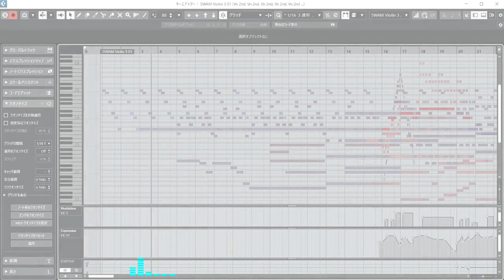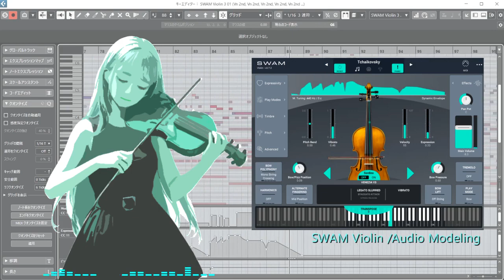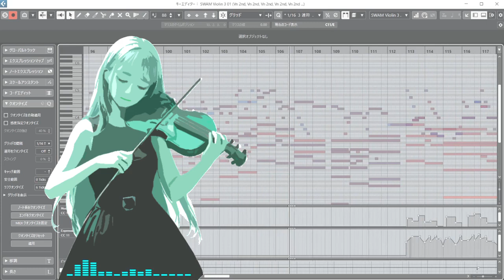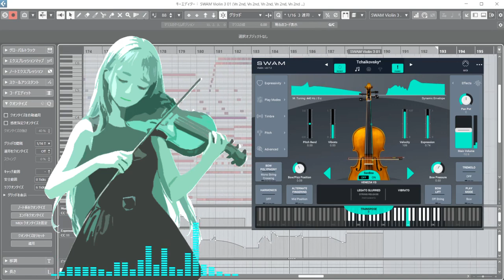To the future /Original music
Hello, I'm a Japanese individual composer. I've created a bright violin composition that looks towards the future. Please listen and share your thoughts with me. I've meticulously crafted the violin using synthesized data. If there's a generous violinist out there, I'd be delighted if you could perform it. Since this composition's violin is played by a synthesizer, I also hope to hear it played live. That's my wish.
I'm selling on Audiostock. Please consider it.

はじめまして、私は日本人の個人で活動する作曲家です。未来に向かう明るいバイオリンの曲を作りました。ぜひ聞いて感想をコメントしてください。バイオリンは、緻密にデータを作りました。そして、もし、気前の良いバイオリニストがいたら、演奏してくれたら嬉しいです。この曲のバイオリンはシンセサイザーによる演奏なので、生演奏も聞いてみたい。そう願っています。

Audiostock にて販売しています。是非ご検討下さい。